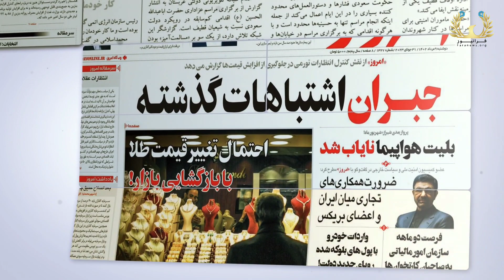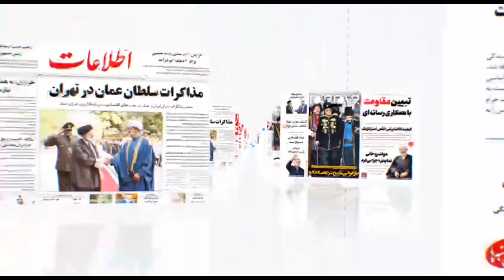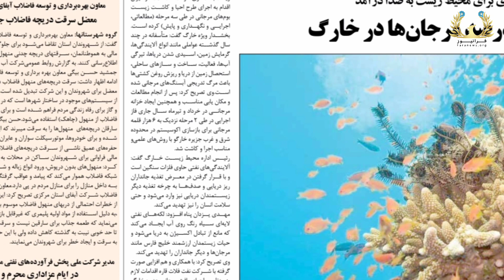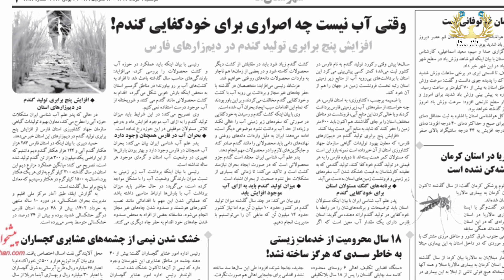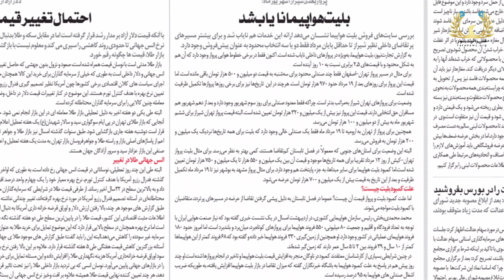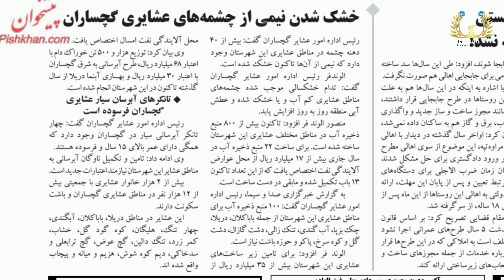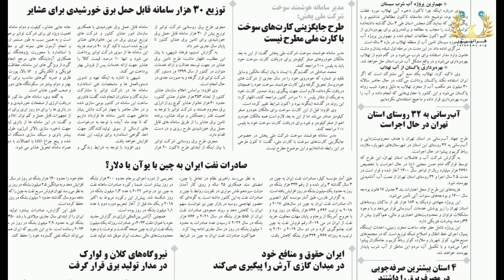نگاهی به روزنامه‌های صبح ایران در ۹ مرداد ۱۴۰۲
کیوسک امروز دوشنبه نهم مرداد ماه ۱۴۰۲ به موضوعاتی پیرامون نابود شدن ۹۰ درصد مرجان ها در جزیره خارگ، کمبود آب در استان فارس به دلیل کشت گندم، نایاب شدن بلیط هواپیما، خشک شدن نیمی از چشمه های عشایری گچساران و بی آبی در سیستان پرداخته است.